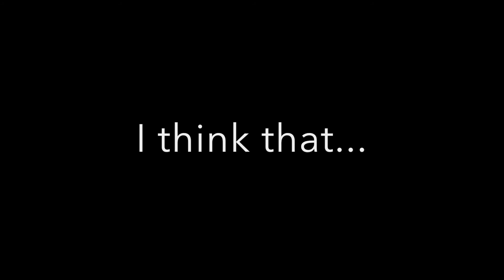Virtual Battery Gigrig vs Real Battery - with Fuzz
In this video I'll compare the Virtual Battery by The Gigrig with a real Carbon Zink battery. I'll use my Fuzz to find out if the Virtual Battery can hold up to a real battery.

My name is Mikel and if there's one reason why I founded this channel, then it is because of my love for playing the guitar and everything that has to do with it.During my younger years I have studied Jazz and songwriting. I used to work in the musical branch for one of the biggest guitar manufacturers. During that time I had the chance to meet and play with a lot of people, such as Peter Green, Greg Koch and others. My main influences are Jimi Hendrix, Stevie Ray Vaughan, Rory Gallagher and Joe Bonamassa. Most of the time I do pedal demos - don't we all love pedals?!? But hey, I also create lessons. I like to keep things natural and passionate, therfore I only record when inspiration stings me. The way I record is analog, I rarely use any software based amps.